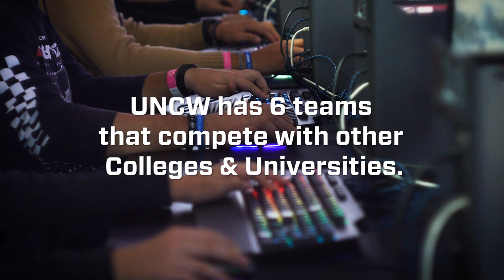Official Trailer for "Game on UNCW: Esports + Education"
Official Trailer for the documentary film "Game On UNCW: Esports + Education"

This half-hour documentary follows the UNCW Seahawk Esports & Gaming Club, Esports Professor Dr. Ray Pastore and members of the university's six different Esports teams. The film examines the relationship between gaming and education, exploring themes of competition in Esports compared to traditional college athletic programs.

Directed, shot, and edited by Bradley Pearce